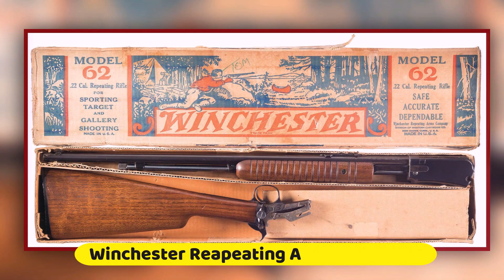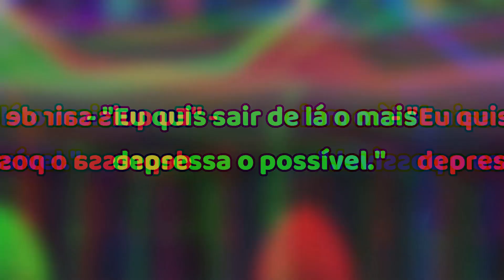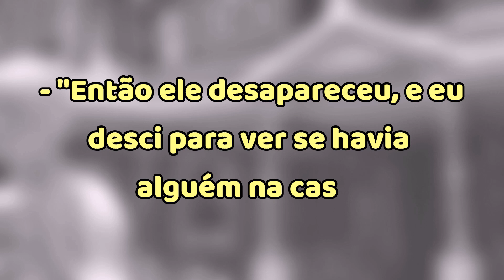Halloweek: A MISTERIOSA MANSÃO WINCHESTER